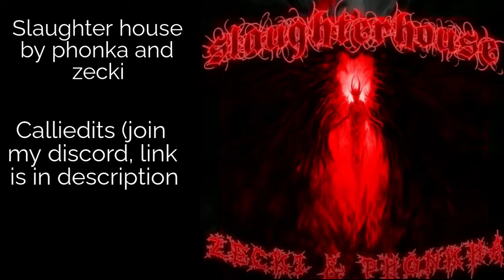Drift edit, (SLAUGHTER HOUSE by phonka and zecki)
Drift edit, the song is not mine, it is SLAUGHTER HOUSE by phonka and zecki